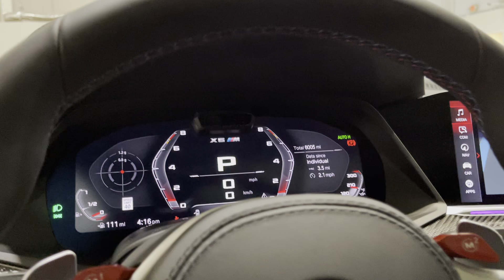2021 BMW X6M COMPETITION - STOCK #3753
2021 BMW X6M COMPETITION.
MARINA BAY BLUE METALLIC METALLIC OVER BLACK MARINO LEATHER.

COMPETITION PACKAGE!!!

617 HP TWIN TURBOCHARGED ANIMAL...

ONLY 6K MILES. STILL SMELLS NEW!

THIS X6M IS LITERALLY BRAND NEW INSIDE OUT...WOW!!!

FULL ACTIVE FACTORY BMW WARRANTY!!!

LOADED WITH EXCLUSIVE OPTIONS.

LASER HEADLAMPS.

CARBON FIBER MIRRORS AND REAR SPOILER!!!

CARBON FIBER EXTERIOR AND INTERIOR TRIM.

DRIVING ASSISTANCE PRO PACKAGE!!!

21"/22" PREMIUM M COMPETITION WHEELS.

NAVIGATION.

HK PREMIUM SOUND.

EXECUTIVE PACKAGE.

GESTURE CONTROL.

WIRELESS CHARGING.

PANORAMIC SKY LOUNGE LED ROOF...…

BOOKS AND BOTH KEYS, DISPLAY KEY AND MASTER.

THIS STUNNING AWD 2021 BMW X6M COMPETITION HAS A TWIN TURBOCHARGED 4.4L V8 ENGINE THAT PRODUCES 617 HP AND COMES WITH ALL THE RIGHT EQUIPMENT INCLUDING.

*M COMPETITION PACKAGE...
*DISPLAY KEY.
*PPF CLEAR PAINT PROTECTION NOSE FILM.
*CARBON FIBER EXTERIOR PACKAGE.
*CARBON FIBER ENGINE COVER.
*M SPORT EXHAUST.
*M SEAT BELTS...
*EXECUTIVE PACKAGE...
*HEADS UP DISPLAY.
*21"/22" PREMIUM M COMPETITION WHEELS...
*EXTENDED SHADOW LINE BLACK EXTERIOR TRIM...
*NAVIGATION.
*REMOTE ENGINE START.
*GESTURE CONTROL.
*SURROUND VIEW CAMERA PKG...
*HEATED ALL SEATS.
*AC VENTILATED FRONT SEATS...
*HEATED AND COOLED CUP HOLDERS...
*BLUETOOTH.
*WIFI HOTSPOT.
*HK SURROUND SOUND.
*HANDSFREE SMART TRUNK OPENER.
*TINTED WINDOWS.
*AUTOMATIC TRANS.
*DYNAMIC DIGITAL CLUSTER.
*CARBON FIBER INTERIOR TRIM PKG.
*PUSH BUTTON START.
*ICON LED WITH LASER LIGHT SELF-LEVELING HEADLAMPS.
*POWER ASSIST TRUNK.
*3-SPOKE SPORT STEERING WHEEL.
*REAR CLIMATE CONTROL...
*PARK ASSISTANT PLUS .
*DYNAMIC STABILITY CONTROL...
*ADJUSTABLE MODE M DYNAMIC SUSPENSION...

THIS X6M COMPETITION IS ABSOLUTELY GORGEOUS ...MUST SEE THIS BEAUTY!!!

Vehicle Pickup & Shipping...
We offer fast and reliable Door-to-Door nationwide shipping at wholesale prices.

We ship vehicles nationally and worldwide.
Immediate delivery is available in select locations!!!